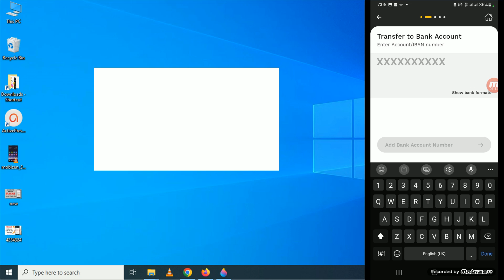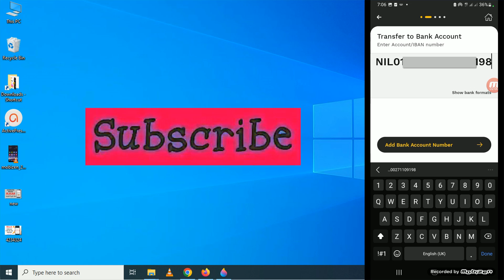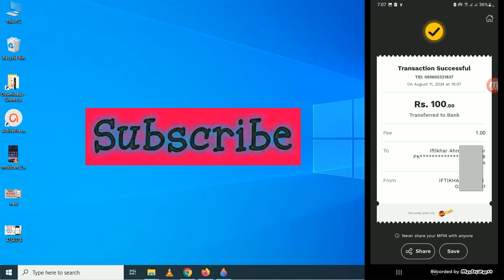Transfer money from jazzcash to ubl bank account | jazzcash se ubl bank me paise kaise transfer kare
In this video I show you How To Transfer Money From jazzcash to UBL account
Transfer Money from Jazzcash to Bank
how to send money from jazzcash to ubl bank account
jazzcash se ubl bank me paise kaise transfer kare